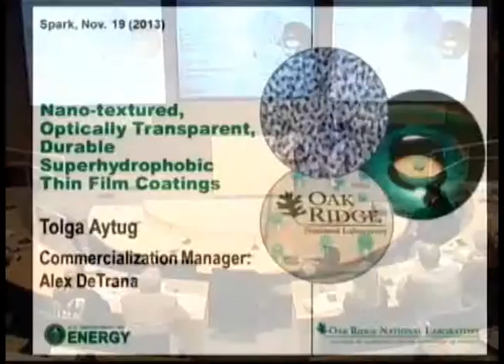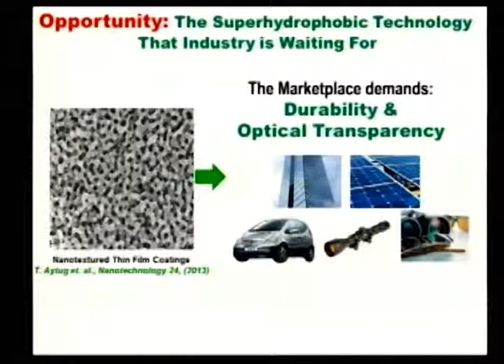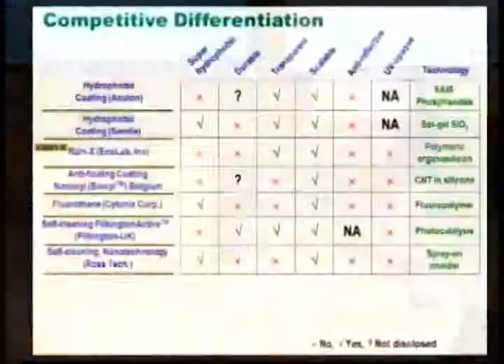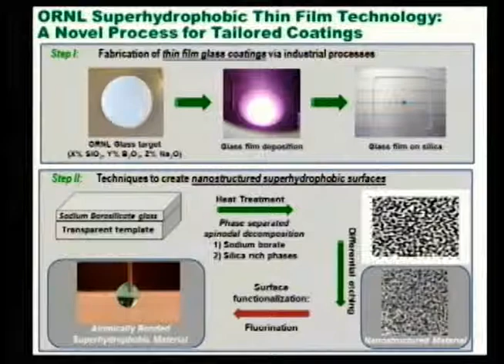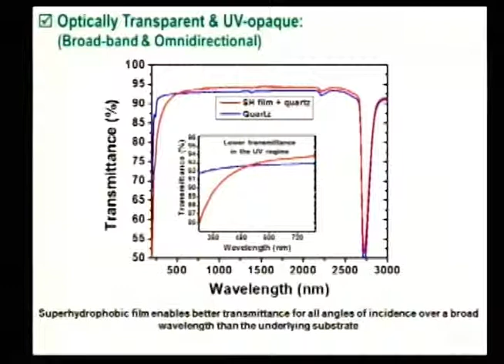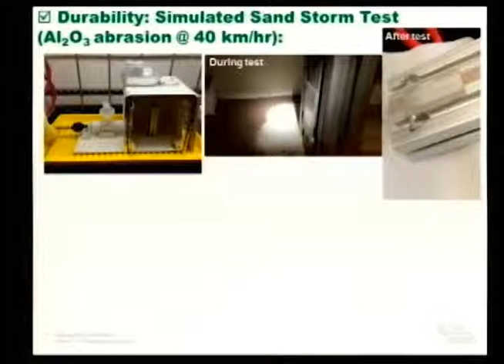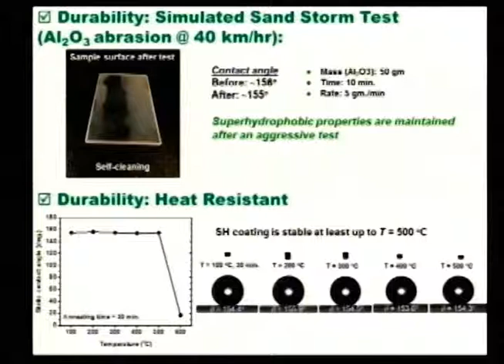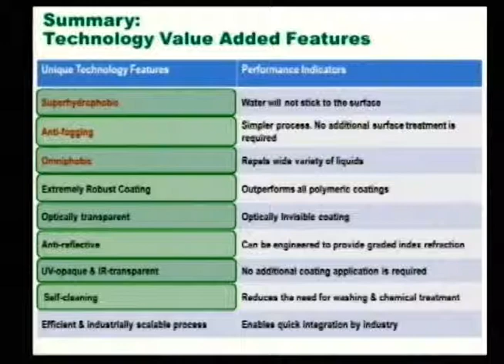Optically transparent, durable superhydrophobic thin film coatings